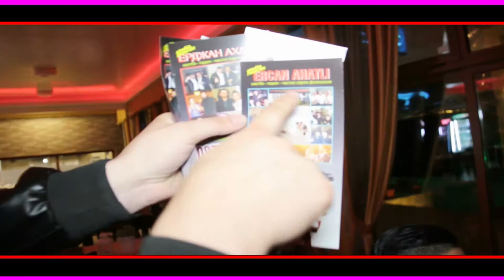NEW HiT KUCHEK 2019 / ERCAN AHATLI * MECHO STOTACHKATA * FEAT DJ_DA-MACK-H